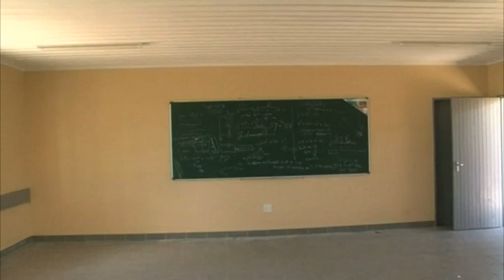Governor Wakudumo satisfied with government's efforts to normalise teaching amid COVID-19-NBC